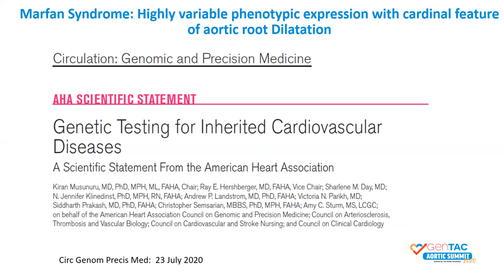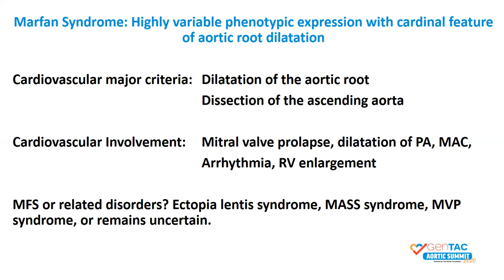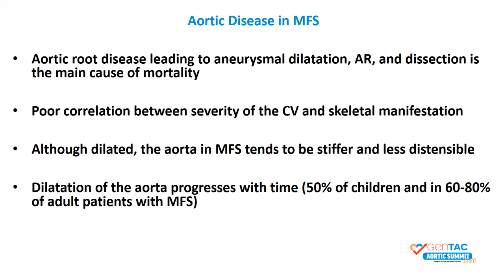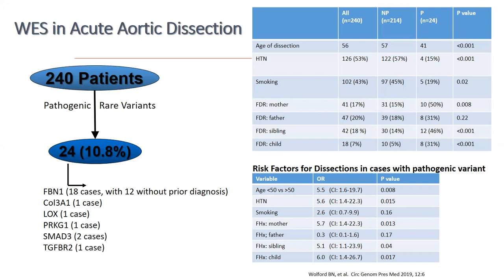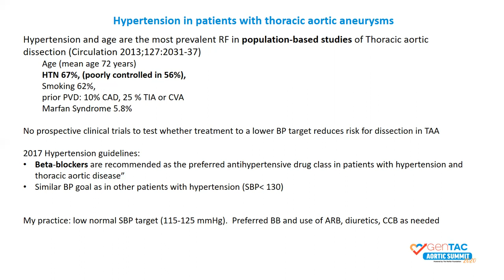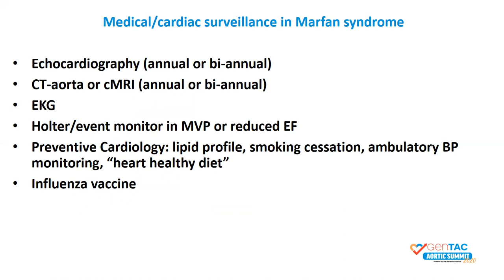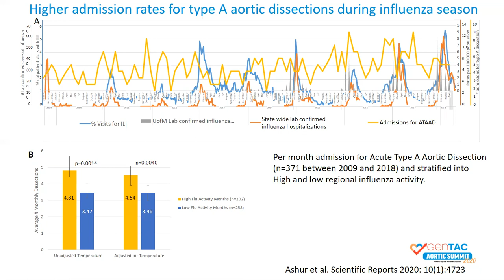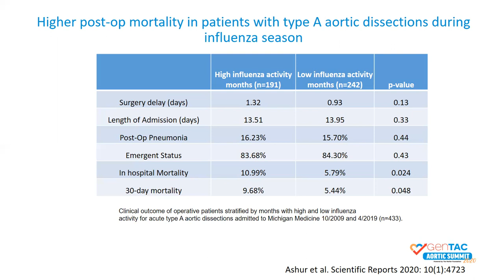Medical Treatment of Marfan Syndrome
Featured speaker: Marion Hofmann-Bowman, MD, PhD, University of Michigan.

The GenTAC Alliance is Powered by The Marfan Foundation.